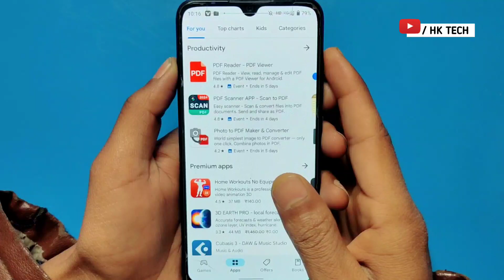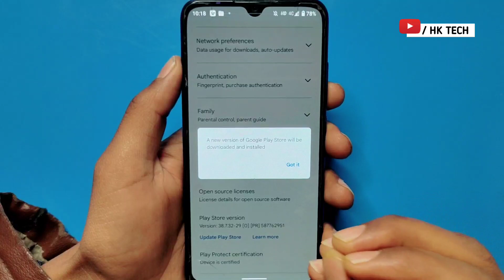play store update kaise kare | how to update play store | play store ko update kaise karen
Play Store Update Kaise Kare ? how to Manually Update Play Store | Play Store Update Karna Hai

My Equipments.   👇

Boya mic

Gorella tripod

Green screen

google play service kaise update karen
how to update play store
Play Store
HK TECH
2024
hk tech

         J&K  (ramban)